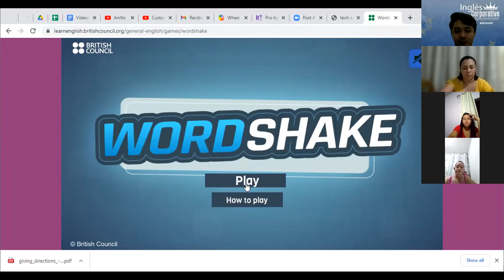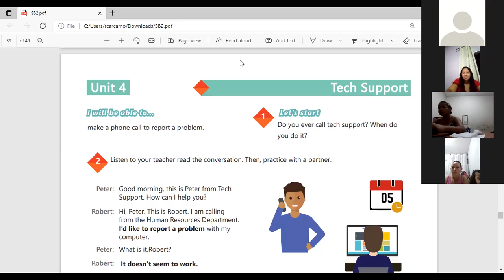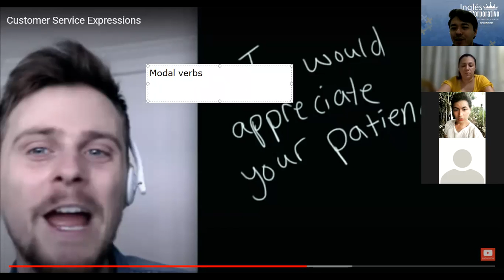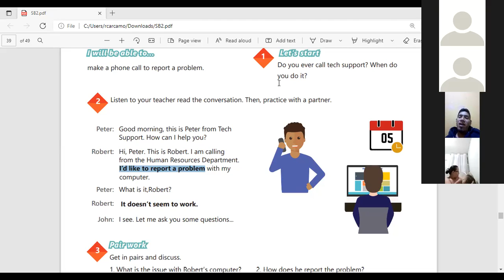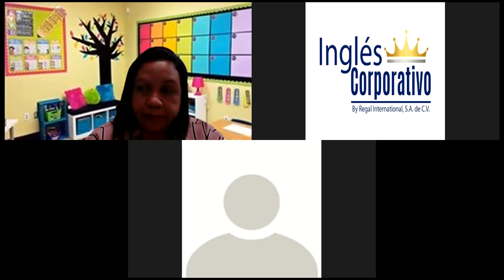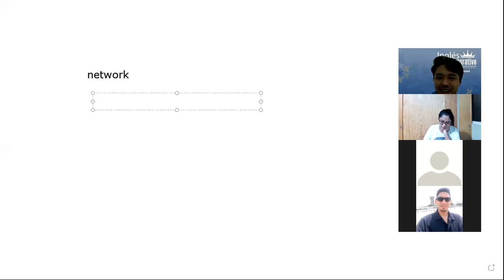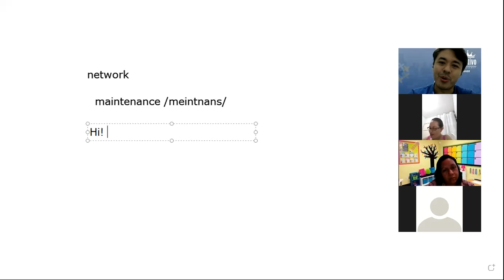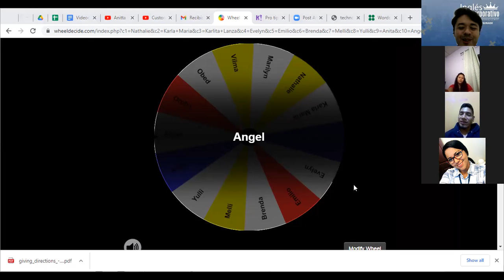Videoconferencia #16 WAYS TO REPORT A PROBLEM